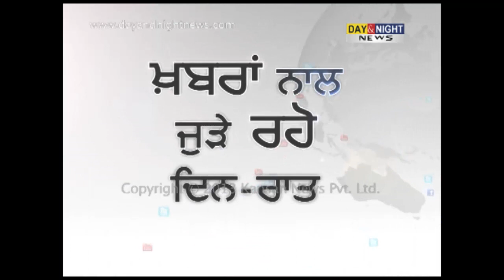Jago Punjab - ਰੱਬ ਦਾ ਬੰਦਾ ਗੋਤਾਖੋਰ - 5 July 2013